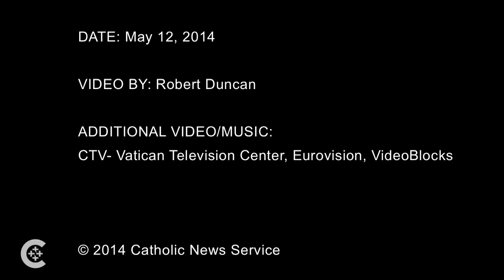Pope Francis: 'It takes a village"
Pope Francis met with 300,000 students from Catholic schools May 10.